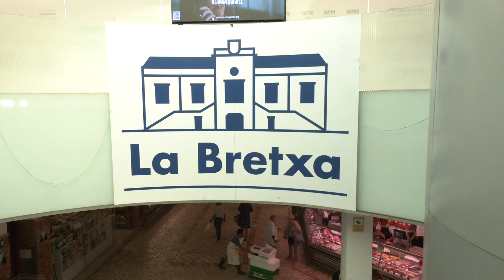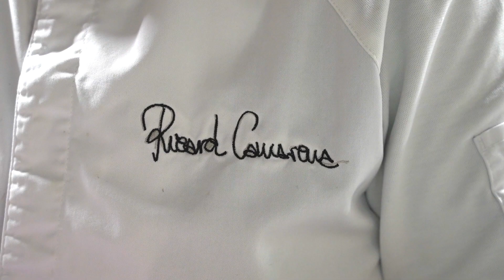Compra en el mercado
Video que grabé durante la feria Gastronomika de Donostia sansebastian.